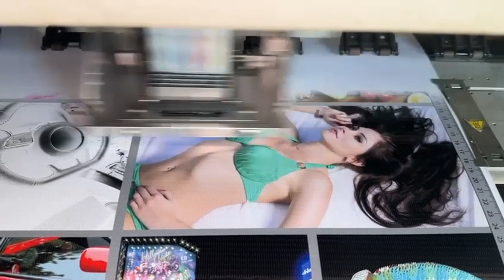XC90 Convert Kit / Upgrade Kit, Mimaki Inkjet Printer With Single Printhead XC90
Happy to announce we are the first one who introduced the New print head XC90 which is more better than epson more stable and strong also works on 2 pass for production mode so u can earn very good profits with this Print head

I have kits for

Eco solvent ink single head and double head
Sublimation ink single head and double head
UV ink single head (cmyk) and double head (cmyk+cmyk or cmyk+white) option

Umesh Mahendru
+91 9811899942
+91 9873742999